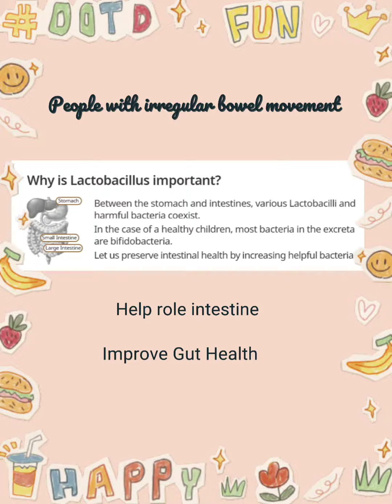I received parcel from Atomy Tangkak Invincible Center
l received order parcel 📦 Atomy Tangkak Invincible Center there are contain Probiotics Plus, Hydra Brightening Care Set & Eco Mild Bubble Cleanser
Here are the definition & benefits I define: ❣️

 -Children & youth that need strengthen immune system.
 -People with irregular bowel movements due unhealty eating, eating habits time not proper or lack of sleep.
 -Indigestion lack of physical activity, people who sit long periods.
 -People with bad breath
 So take Probiotics Plus to maintain healthy lifestyle.

 2 steps care - Quickly supplies moisture & nutrients.
 Fragrance- Fruity Green Floral . Irresitible
 ~Premium moisture supply for tired skin.
~Stay moisture in all season & brightly result.

 Natural origin 99% . Origin Organic 10%  with Cert Eco.
 Gently remove make-up & impurities.
 The Atomy mild series can be used whole family,
 for kids & Sensitive adults.
 ~ Ultra pure  for sensitive skin , clean without irritation.
 ~ Leave skin smooth & soft.